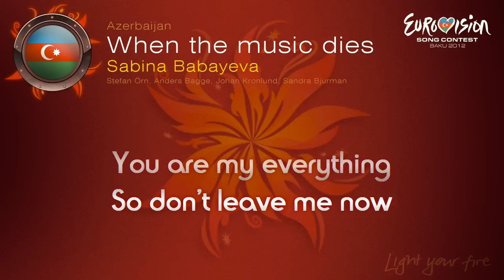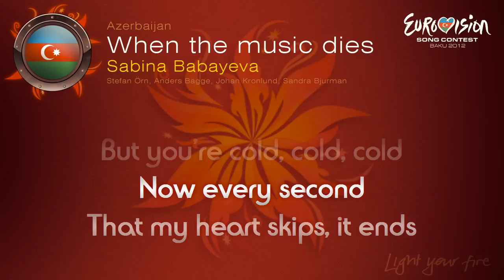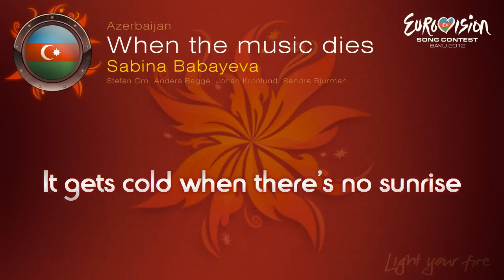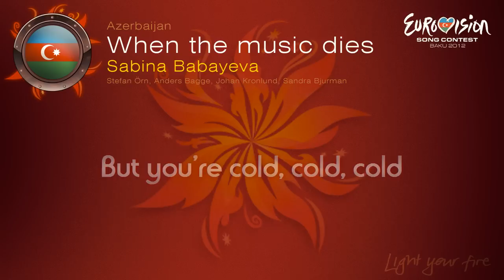Sabina Babayeva - "When The Music Dies" (Azerbaijan) - [Karaoke version]